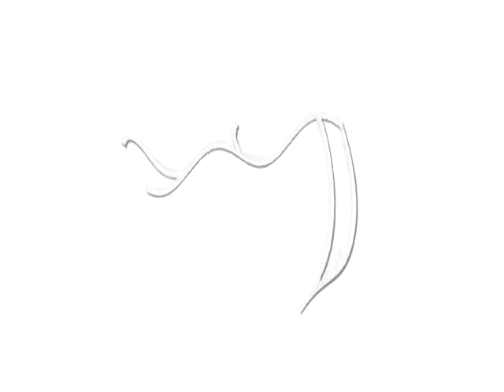(REQUESTED) Suwako's purpose Effects (Sponsored By Preview 2 Effects)